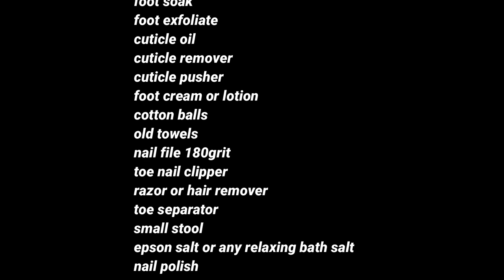DIY easy & simple at home French tip PEDICURE| very detailed